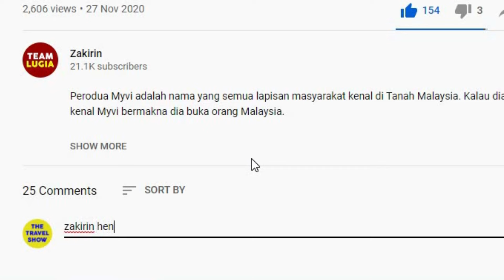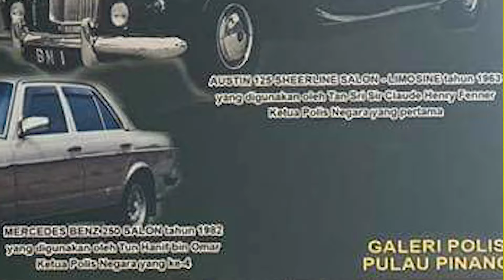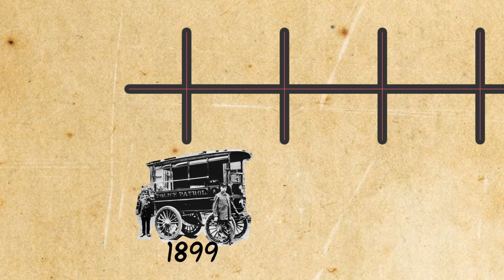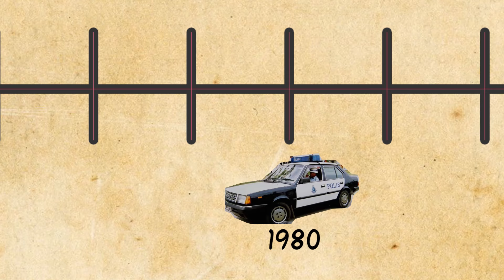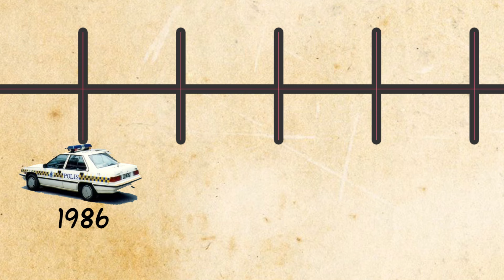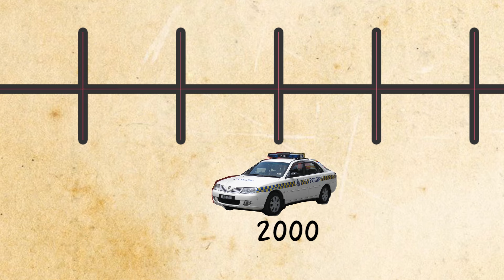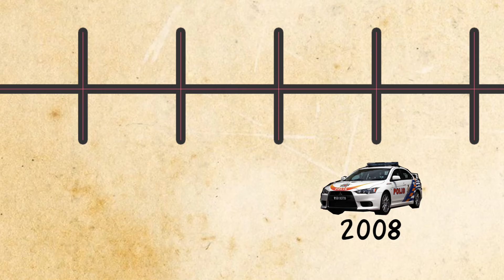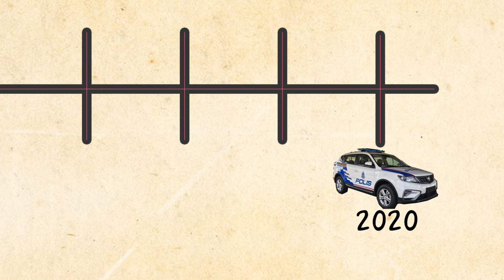SEMUA KERETA POLIS MALAYSIA PALING POWER (MENGIKUT ZAMAN)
KERETA POLIS MALAYSIA PALING HEBAT MENGIKUT ZAMAN

Sudah berzaman polis di Malaysia membantu rakyat untuk memberi kesejahteraan.

Pada video ke 100, saya memberi satu episode istimewa berkenaan kereta polis.

FOLLOW ZAKIRIN!